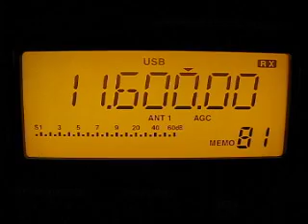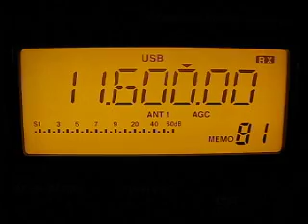Radio Libye 11600 kHz. 13.1.2012.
11600 kHz 1652 Radio Libye French LBY. Icom IC-R75. QTH: Joensuu, Finland.